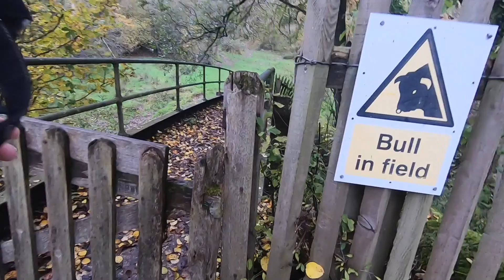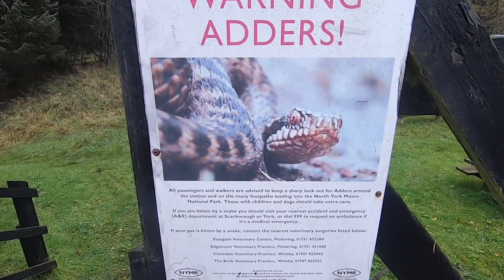Walk through Levisham Woods and NYMR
Went for a walk through the woods around Levisham. This shows the kind of scenery and paths that you can expect to see.